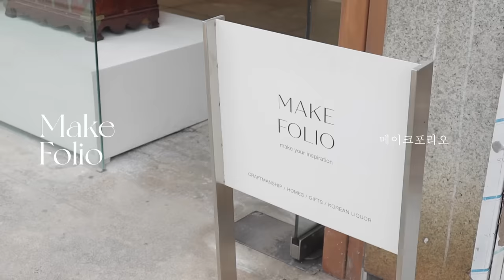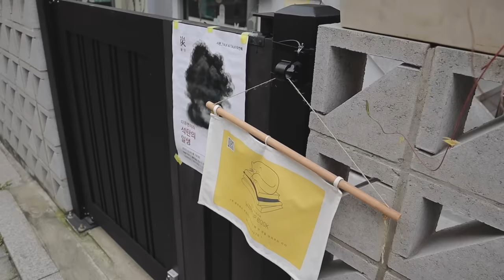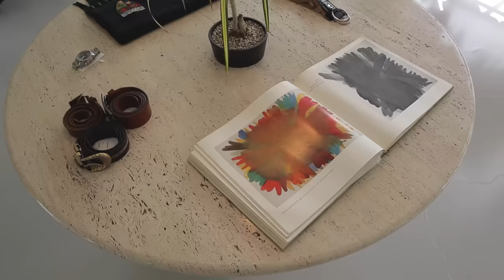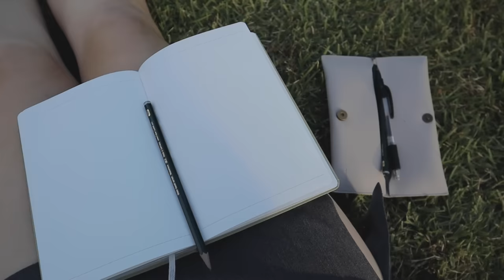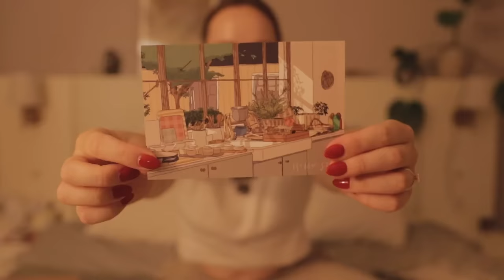seoul vlog ☕️ truth about life with Korean in-laws, gaming talk, cute cafe's & home stores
I spent chuseok with my Korean family and had a blast. So much so that I had to take a couple of days off to just relax and play games. Time to get up and moving again - care to join me?

MUSIC

♫ Assaf Ayalon - Locked In Silence
♫ Idokay - Stranger In A Strange Land
♫ Idokay - Ive Seen It All
♫ Jakub Pietras - Femme Fatale
♫ Randy Sharp - Nutbug Life
♫ Anthony Lazaro - Midnight Pilot
♫ Ben Strawn - So Long

TIME STAMPS

00:00     intro
00:21     how is it being part of a Korean family?
04:49     aesthetic cafes and shops in Seochon
08:56     coffee and gaming talk with Hattie Heo
10:42     Seoul from its best side
11:55     a little home haul
14:20     I'm a gamer - why does that surprise people lol

EQUIPMENT USED

Vlogging Camera
♡   Canon M50